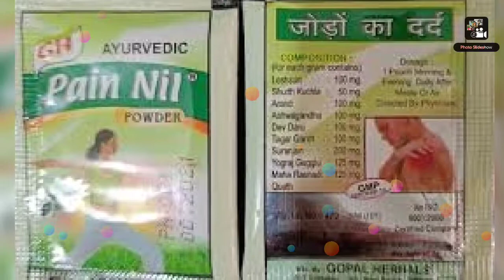GH Herbal Pain Nil Powder (Pouches) order now -9650808815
Pain Nil Powder is a Pain Relief Medicine of  Gopal herbals (GH) company. It is a Ayurvedic medicine for joint pain, knee pain, back pain, arthritis and all types of body pain. One strip contain 14 pouches and each pouche contain atleast 2.5 gm herbal powder .